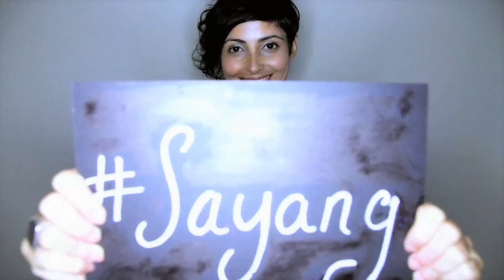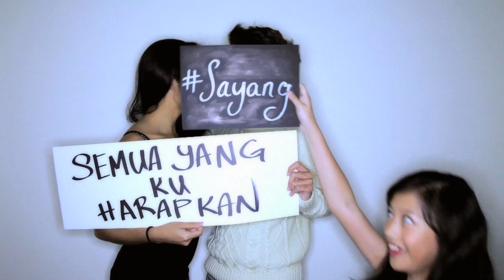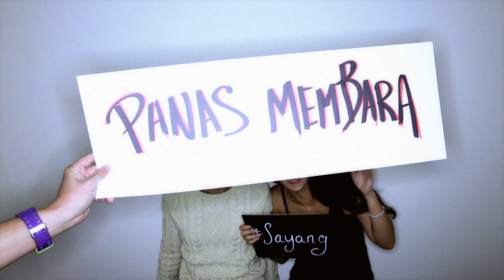Sezairi - Sayang (Official Lyric Video)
Official Lyric Video for "Sayang" by Sezairi

I want to especially thank my friends who helped me bring this lyric video to life:

Anita Kapoor @AnitaKapoor
Tabitha Nauser @TabithaNauser
Shenthy Feliziana @Naturelly
Syaza Qistina Tan @Syazaq
Lyric Video directed by: Sezairi Sezali
Lyric Video photographed & cut by: THA ARTIST
Hair & Make Up by Norehan Fong-Harun
Studio Venue: School of Music SG @SchoolOfMusicSG
Composed and arranged by Sezairi Sezali
Mixed by Illegal at Odyssey Studios, Malaysia
Mastered by CL Toh at Mastering 1 Studios, Malaysia
Session Players
Keys : Sarah Tan
Bass : Shaun Hedger
Guitars : Izhar Hassan